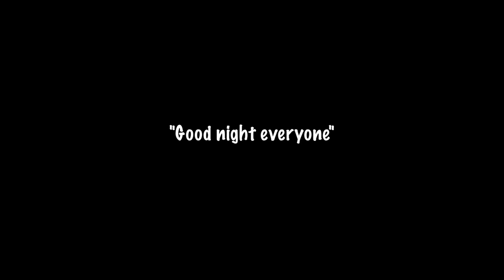Shih tzu Puppy Tries To Sleep With His Favorite Bedtime Song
Recommended Products For Your Fur Babies:

Borgy's Dog Vitamins That Makes Him So Healthy & Smart:

Borgy's Favorite Dog Treats For His Training Tricks:

Borgy's Dog Food :

Borgy's Dog Treats For A Healthy Teeth:

Furbo Dog Camera:

Borgy's All Natural Pet Shampoo:

Borgy's Wish Bed: